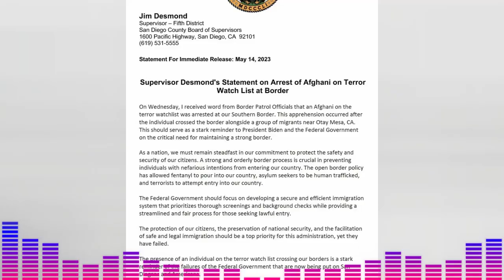🚨🚨El Sistema de Inmigración Está roto, denuncian Al Condado de San Diego NOTICIAS DE ESTADOS UNIDOS